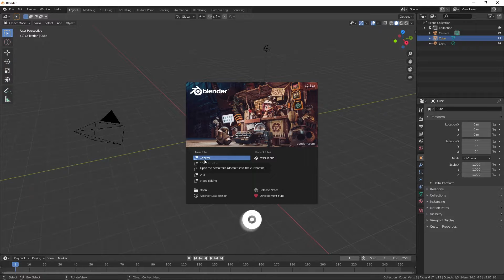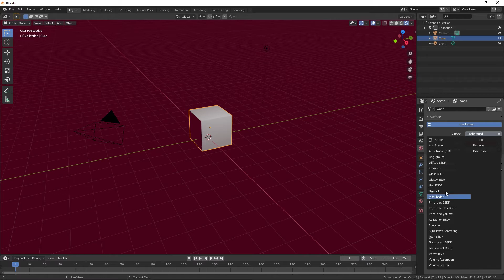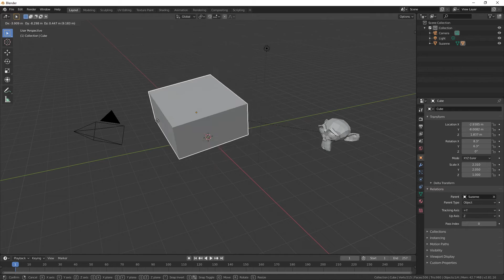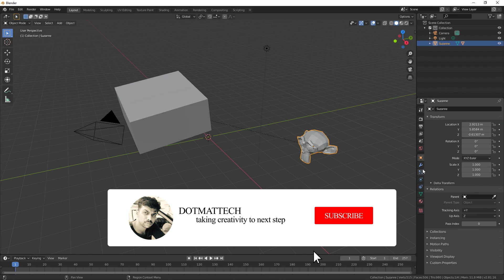Blender Tutorial in Tamil - Fundamentals - Properties தமிழ்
Explain the properties